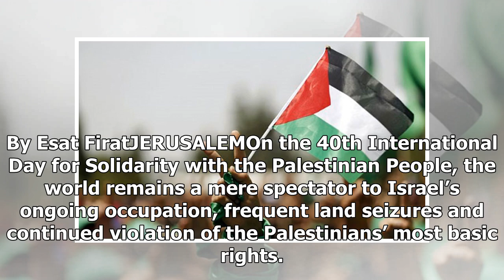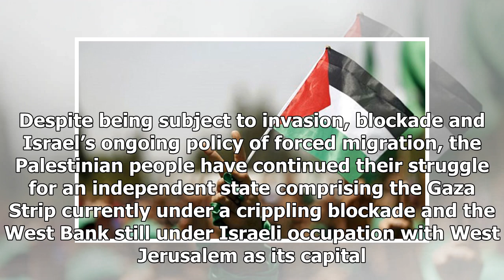World News - On Friday, the Palestinian solidarity 40, occupation continues.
World News - World News - On Friday, the Palestinian solidarity 40, occupation continues.

By Esat FiratJERUSALEMOn the 40th International Day for Solidarity with the Palestinian People, the world remains a mere spectator to Israel’s ongoing occupation, frequent land seizures and continued violation of the Palestinians’ most basic rights. Israel today occupies some 85 percent of historical Palestine. Although the state of Palestine is now formally recognized by 136 countries worldwide, it enjoys neither independence nor sovereignty. Palestine was seized by Britain following the collap...